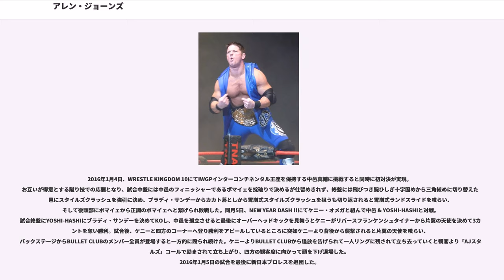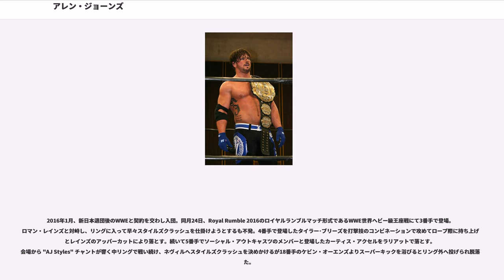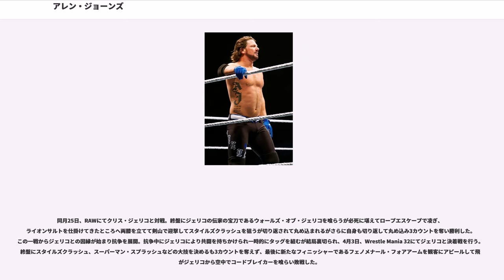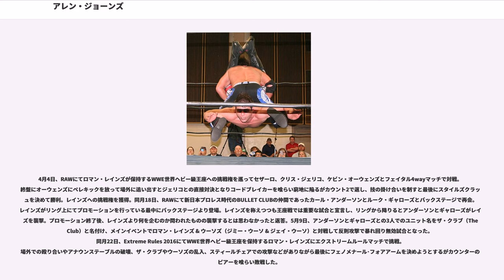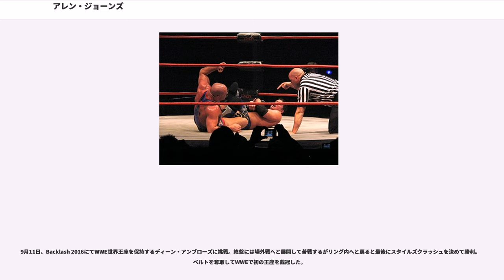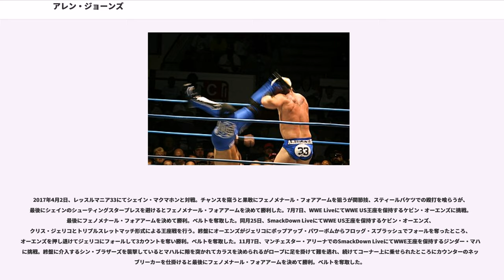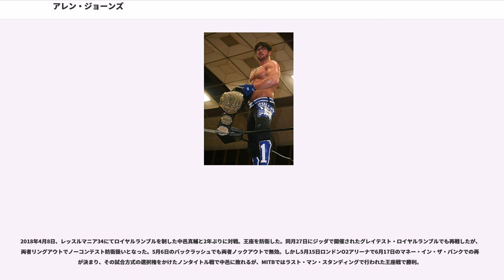アレン・ジョーンズ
アレン・ジョーンズ（"Allen Neal Jones"、1977年6月2日 - ）は、アメリカ合衆国のプロレスラー。ジョージア州ゲインズビル出身。AJスタイルズ（"AJ Styles"）のリングネームで知られる。

NCW（National Championship Wrestling）が運営するNCWトレーニングスクール出身。1998年、エア・スタイルズ（"Air Styles"）のリングネームで活動。2001年2月、WCWにエア・パリスとエア・レイド（Air Raid）なるタッグチームで参戦。同月21日、Thunderにてブギー・ナイツ（ディスコ & アレックス・ライト）と対戦して勝利。7月14日、WWFに参戦。Jakkedにてリック・マイケルズと対戦して勝利。

2002年2月にはオーストラリアのWWAに参戦。4月13日に行われたPPV、The Eruptionにて同団体の王座であるWWAインターナショナルクルーザー級王座を獲得した。

2002年6月26日、TNAに参戦。新設されたTNA Xディヴィジョン王座を賭けた4wayイリミネーションマッチにてジェリー・リン、ロウ・キー、シコシスと対戦して勝利。初代王者となる。7月3日、ジェリー・リンとタッグを組んでNWA世界タッグチーム王座を獲得した。後に仲間割れをしてタッグを解消した。

2003年1月3日、初来日を果たしZERO-ONEに参戦。ロウ・キーと好勝負を展開。6月11日、ジェフ・ジャレットを破ってNWA世界ヘビー級王座を獲得。TNAに存在する3つの王座を全て制覇。12月、ビンス・ルッソーが統括するSEX（Sports Entertainment Xtreme）に属し、ヒールとして名を馳せるが、ハルク・ホーガンがTNAに参戦する噂が巡るストーリーの流れを受けてジャレットと立場が入れ替わり、絶対的なベビーフェイスのポジションを貫くようになった。

2004年2月、当時のDOA（ディレクター・オブ・オーソリティーの略で、コミッショナーのような役割を担う）だったドン・ハリスの陰謀で、抗争相手だったアビスとタッグを組んでNWA世界タッグチーム王座に挑戦。試合中に仲間割れを起こすが、結果としては王座を獲得することになった。

2005年、WRESTLE-1 GRAND PRIX 2005に参戦。カズ・ハヤシと対戦するが敗戦している。同年、CIMAとも対戦。

2006年、LAX（The Latin American Xchange）が台頭してきたことにより、クリストファー・ダニエルズとタッグを組んで名勝負を繰り広げる。NWA世界ヘビー級王座戦線へ進出。ヒールターンを決行。クリスチャン、トムコを手を組み、トムコとはTNA世界タッグ王座を獲得。トムコとともにカート・アングル側に寝返る。

2008年1月、新日本プロレスに参戦。クリスチャン・ケイジ & ピーティー・ウィリアムズと組み、稔 & ミラノコレクションA.T. & プリンス・デヴィットと戦い、スタイルズクラッシュでミラノコレクションA.T.に勝利。2月にはTNAにてタイガーマスクや棚橋弘至と新日本プロレス所属のレスラーと対戦。

2009年10月、Bound for Gloryのメインイベントにて世界王座争奪4Wayマッチでカート・アングルを破り、TNA世界ヘビー級王座を奪取。

2010年1月、Genesisのカート・アングル戦でリック・フレアーの持ち込んだベルトでアングルを殴打してTNA世界王座を死守。この試合をきっかけにヒールに転向。

2010年8月、リック・フレアー、ビアマネー・インクらとヒールユニット、フォーチュンを結成。

2013年12月、TNAを退団してフリーランスとなる。

2014年4月6日、新日本プロレスのINVASION ATTACK 2014にてオカダ・カズチカ & YOSHI-HASHI vs バッドラック・ファレ & タマ・トンガの試合後、オカダとファレが激しく睨み合う最中に突如乱入するとオカダを背後から襲撃し、スタイルズクラッシュを決める。マイクを掴むとオカダはTNAで...